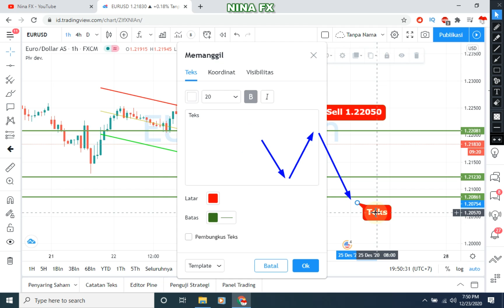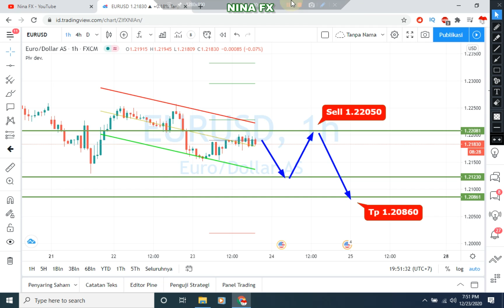EURUSD Technical Analysis for December 24, 2020